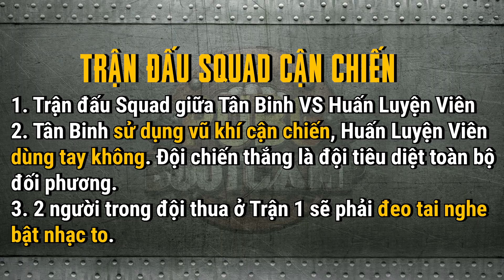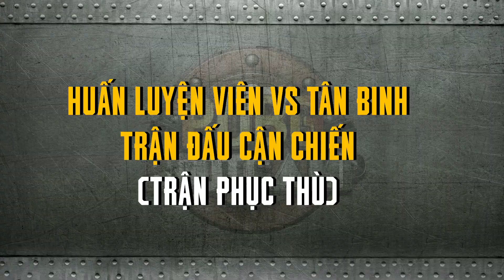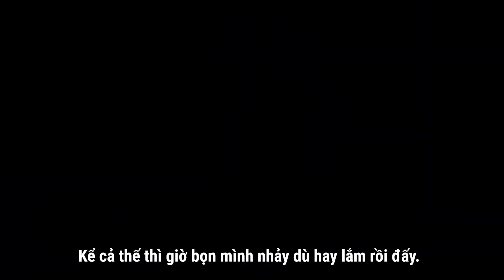Học viện tân binh #4: Chảo của Tân binh vs Nắm đấm của Lão tướng - HaHa duy trị phong độ "hủy diệt"